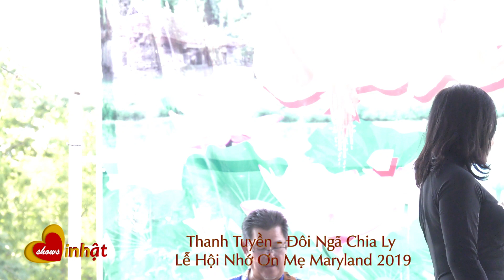Thanh Tuyền - Đôi Ngã Chia Ly (Live)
LỄ HỘI NHỚ ƠN MẸ - Maryland 2019

(Quý vị gởi email vào đây với chủ đề: “Đăng Ký” sẽ nhận được email thông báo những bài hát mới đăng lên của kênh)